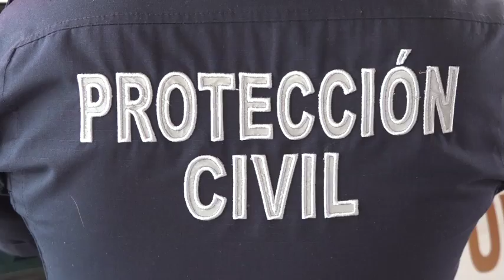DÍA NACIONAL DE LA PROTECCIÓN CIVIL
Por su valentía, dedicación y compromiso, hoy felicitamos a Bomberos, Paramédicos y personal de la Coordinación de Protección Civil por su importante labor por salvaguardar la vida de las personas de Aguascalientes